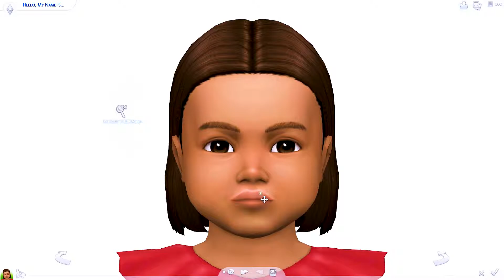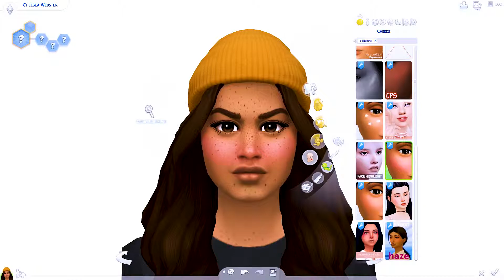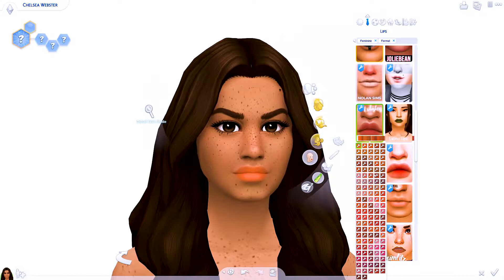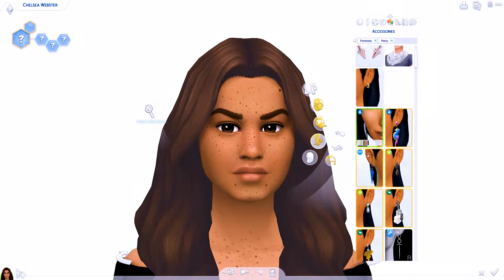TODDLER TO ADULT CAS CHALLENGE | THE SIMS 4!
Hi guys! ♡

Today I'm trying out the Toddler to Adult CAS Challenge! I'm SO SORRY for the mic quality, my mic had slipped out of its normal position and was far too close to me. Hopefully it's not too bad!!

I had a lot of fun with the challenge, it's been ages since I've done anything with toddlers in CAS (as you can probably tell by the lack of custom content).

Let me know what you think of the end result! Are you going to try the challenge yourself? X

Software: Adobe Premiere Pro CC, Adobe Photoshop CC, Nvidia GeForce